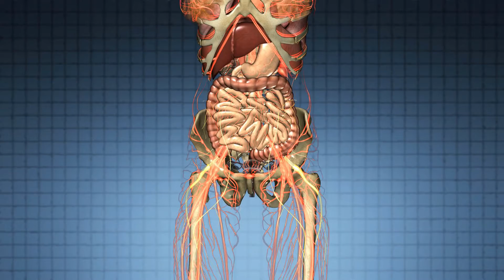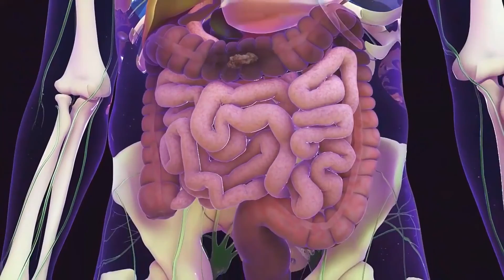What are the Most Common Symptoms of Flatulence?